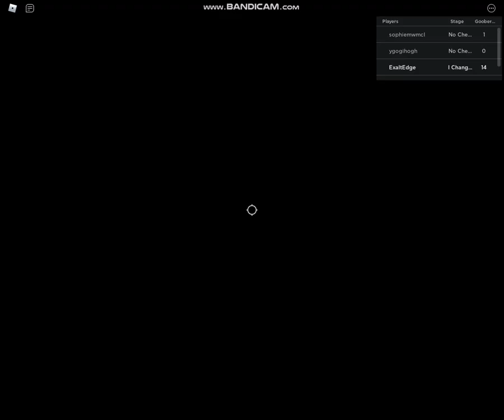Spongebob Movie Adventure DX Directors Cut Part 5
The game got content deleted. :/